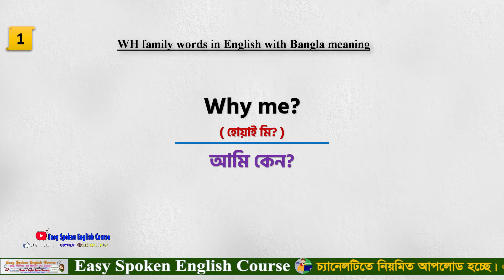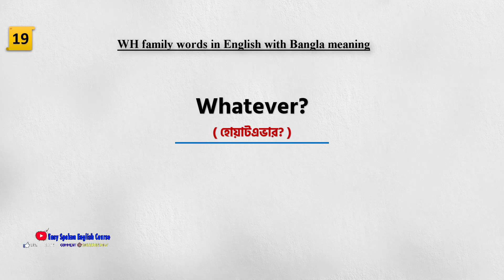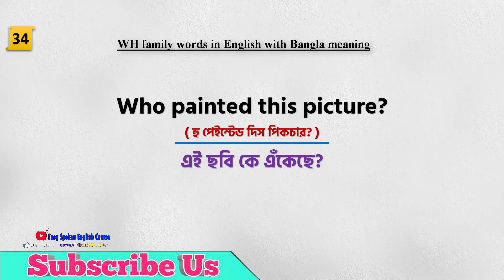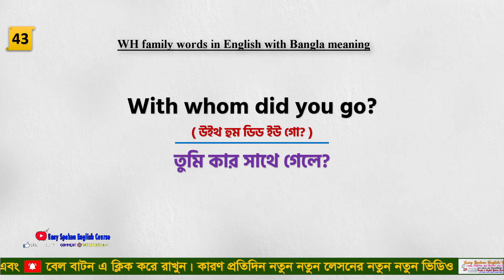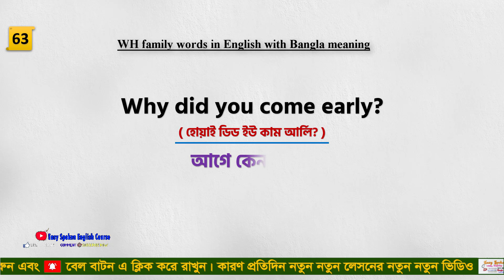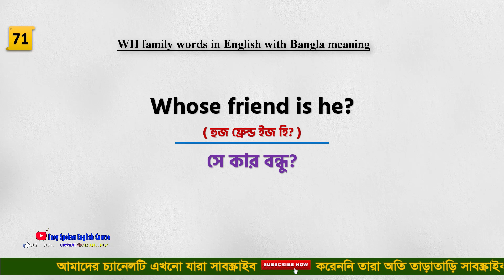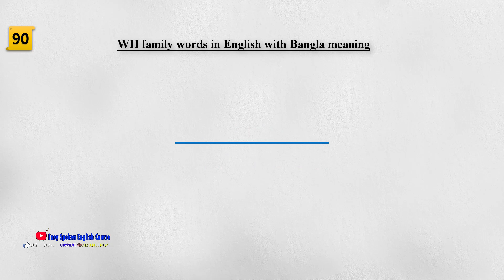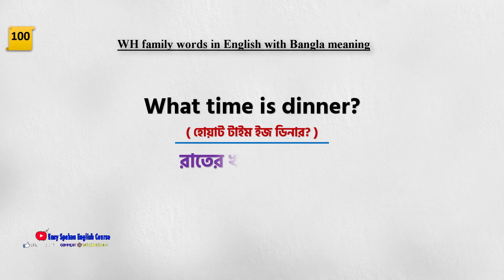WH family words in English with Bangla meaning | What why when দিয়ে সহজে প্রশ্ন কিভাবে করব?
.Social Media.

Timecode:
0:00 - Intro
0:33 - WH family words in English with Bangla meaning
13:15 - Outro